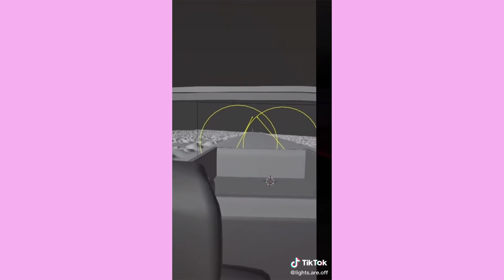Top Scary TikTok You Should Not Watch Alone